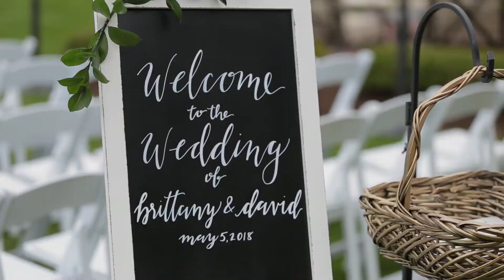Brittany and David Kanotz Wedding - Highlights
Brittany and David were married on May 5, 2018.